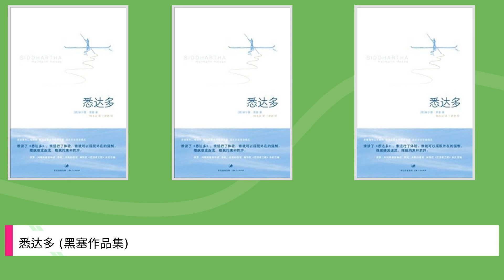悉达多 (黑塞作品集)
Title: 悉达多 (黑塞作品集),

 Author : ,